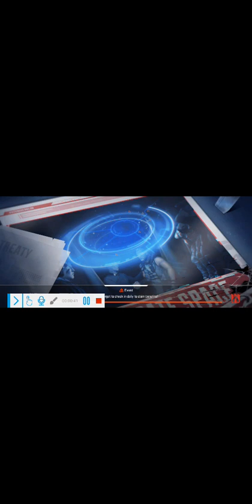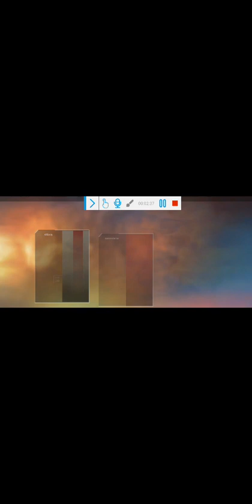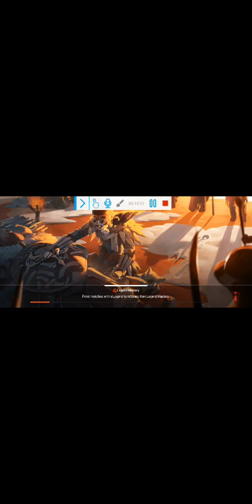playing apex legends and won